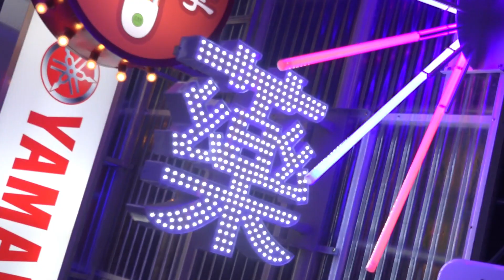【Moto7 試車頻道】YAMAHA EC-05 實車發表介紹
EC-05有那些設計勝過GOGORO？

什麼？只會在台灣賣！

EC-05在哪裡買的到，壞了要找誰修？

【延伸閱讀】共用平台第一槍！音叉美學注入：YAMAHA EC-05發表